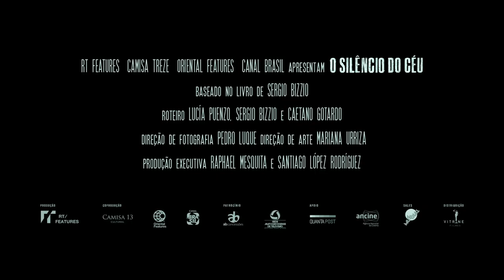Trailer de O Silêncio do Céu — Era el cielo subtitulado en portugués (HD)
Trailer de O Silêncio do Céu — Era el cielo, por Marco Dutra.